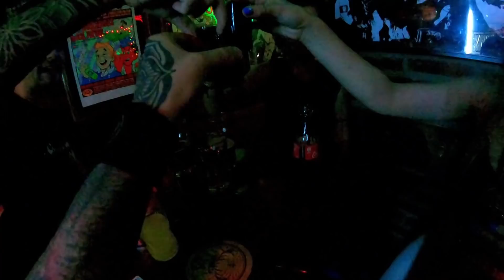Daily Destruction Thous 445 - Farina cambia de Padre, Pulsos y Chupitos!